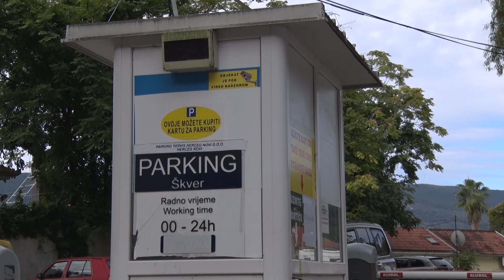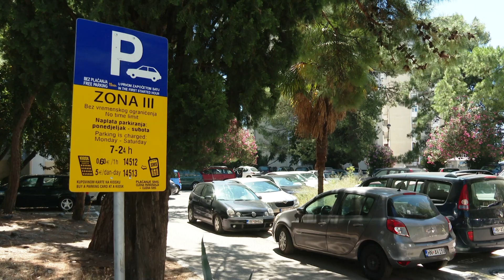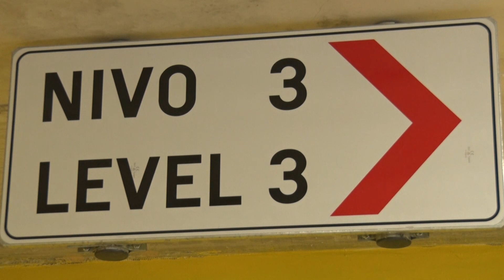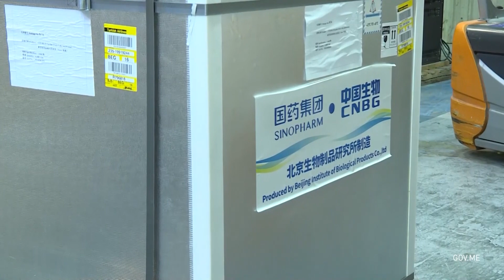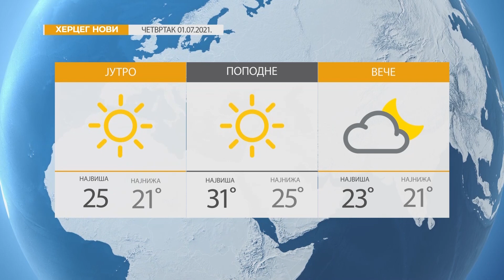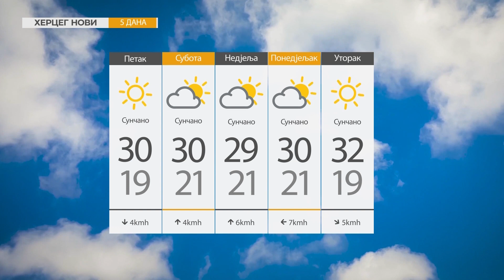RTHN - Vijesti u 6, 01.07.2021.